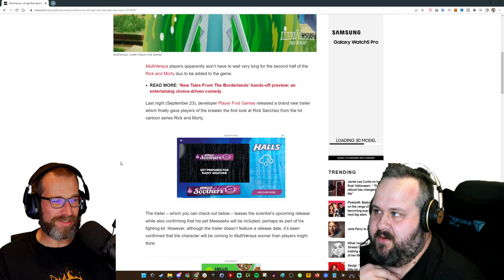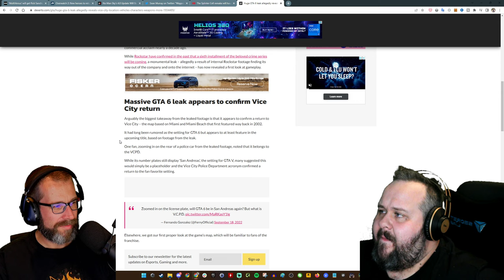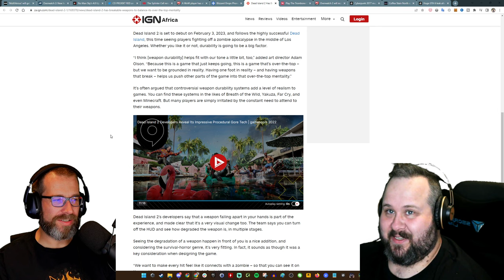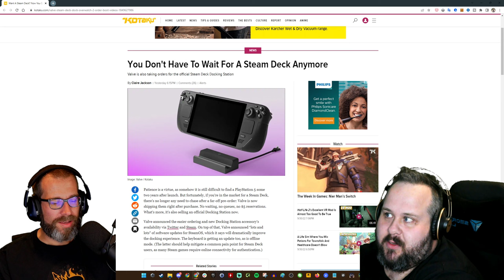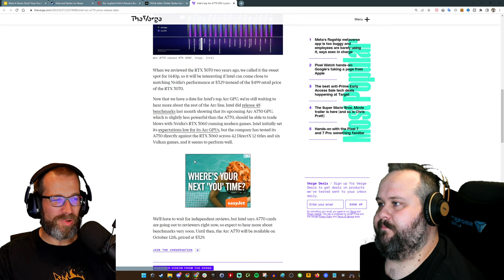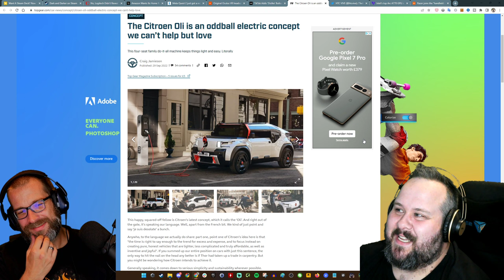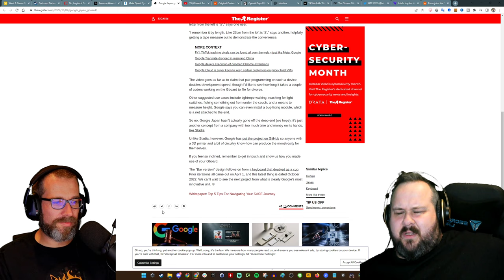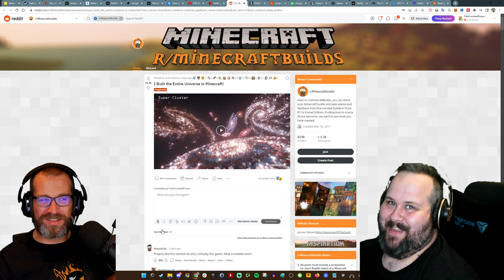Is this just a simulation? The Henry and Prawn Podcast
Coffee Stain North explain why goats are still "the goat" in Goat Simulator 3
Cyberpunk 2077 mega-resurgence overtakes Modern Warfare 2 as Steam’s top seller
Ubisoft Boss Still Doesn’t Get Why His Company Is So Toxic
A WoW player has already hit level 80, a mere 9 hours after Wrath Classic launched
Dead Island 2 Has Breakable Weapons to Balance Its ‘Over-the-Top Mentality’
Mario’s design for The Super Mario Bros. movie has been leaked… by a McDonald’s employee?

Intel Arc A770 Graphics Card Reviews Reportedly Planned For Next Week Following Launch
This AI image generator makes cursed Pokemon art, but it's weirdly obsessed with butterflies
Intel’s top Arc A770 GPU is priced at $329, available October 12th
Razer joins the “handheld streaming console” wars, which are now a thing somehow
Original Oculus VR headset will get Meta Quest 2 hand tracking 2.0
Amazon Wants Its Home Robot, Astro, to Anticipate Your Every Need
Meta Quest 3 just leaked — and it’s a mixed reality headset
OpenAI Says DALL-E Is Generating Over 2 Million Images a Day—and That’s Just Table Stakes
Google Stadia’s sudden shutdown leaves players and partners scrambling for answers
Google answers Meta’s video-generating AI with its own, dubbed Imagen Video

NASA rolls Artemis 1 moon rocket off the launch pad to shelter from Hurricane Ian